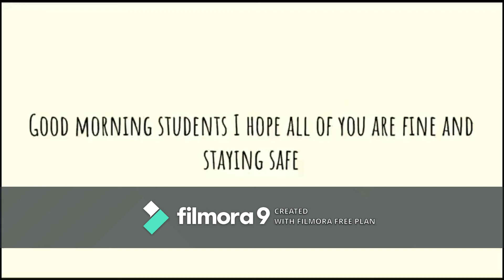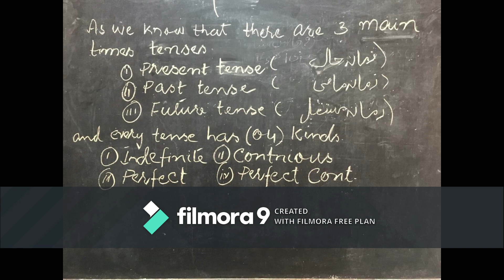Class 5-10 - English - Lecture 1